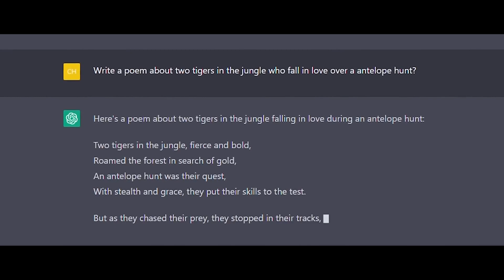Revolutionizing AI for Indian Languages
🎙️ Can India build its own DeepSeek or ChatGPT? In this exclusive podcast, we sit down with Abhishek Upperwal , the founder and CEO of Sokt Labs AI, an Indian AI startup creating multilingual large language models (LLMs) tailored for Indian languages.

From training data challenges to building for 22+ languages like Hindi, Tamil, Bengali, and Marathi — we explore how this company is revolutionizing AI for Bharat.

This episode is a must-watch for anyone interested in:

The future of AI in India

Indian language NLP

Building indigenous tech alternatives to ChatGPT & DeepSeek

Startups solving for India's linguistic diversity